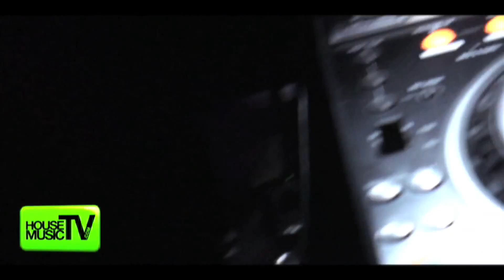Provocateur LEE KALT serenades LA MOUCHE nightclub Montreal - House Music TV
for Music, Videos, Tour Dates, Radio, Live Mixes, Free Downloads, New Releases and more !
for Music, Videos, Tour Dates, Radio, Live Mixes, Free Downloads, New Releases and more ! ! (less info)
View comments, related videos, and more